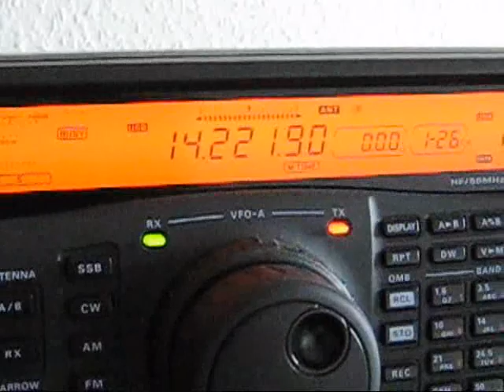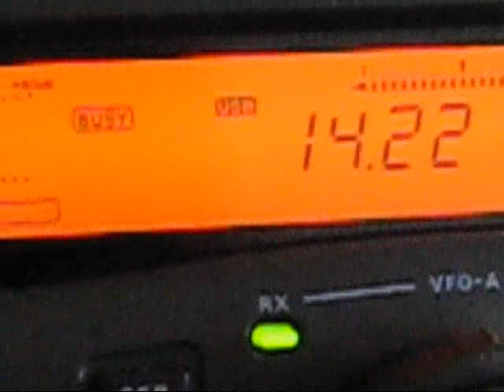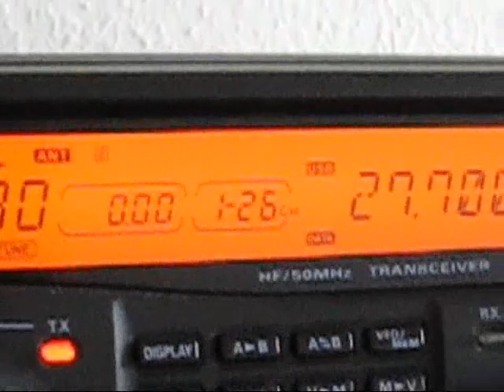Yaesu FT-920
CQ CQ DX